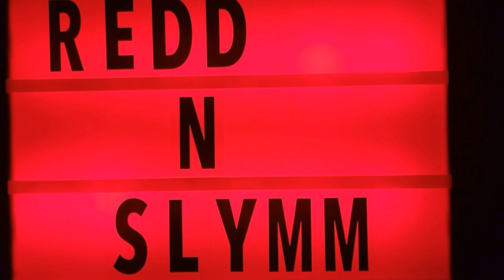"Dissociative Identity Disorder" DID | September 15, 2024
Well my MentalHealth has resulted in me losing another job. Having DissociativeIdentityDisorder is such a challenge. I do my best however considering all that happens. DID is not going to destroy me!